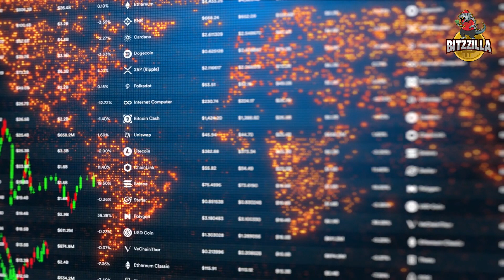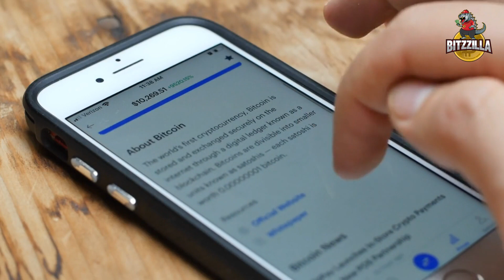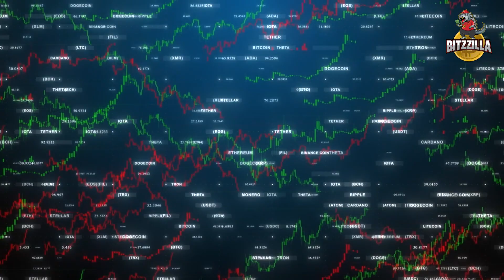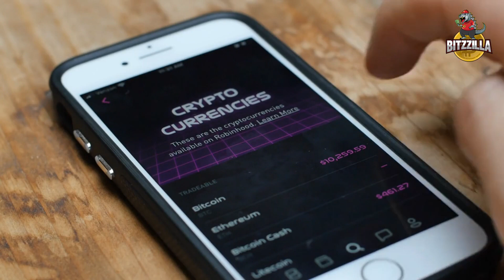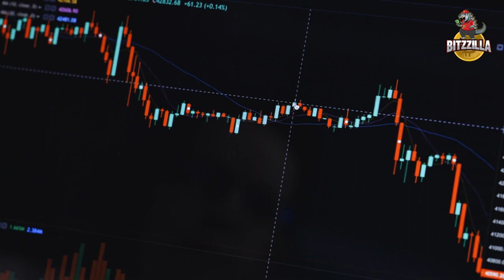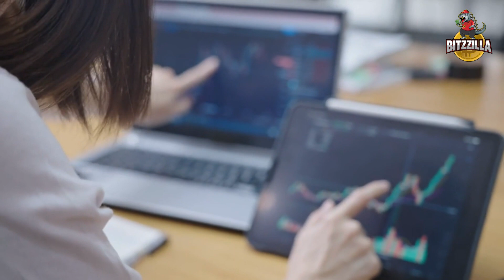How to BUY Crypto for Beginners - Let's get started!!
Cryptocurrencies have recently gotten a lot of attention from all over the world. These digital currencies have always made the news, whether it's because of a financial meltdown or a rebound. Now that the financial sector is on an upward trend, there is no better worthwhile way to engage in them than now. It's no surprise that Bitcoin is one of the most popular investments, but there are plenty others worth considering. Take a look at the top cryptocurrencies to invest in this week.

Crypto Swap - Did you miss out on Bitcoin 10 years ago?

If you are curious about it, check out this video, and watch it until the end. We have prepared the topic just for you.

Crypto Offers:

💸 BillFodl - BACKUP YOUR CRYPTO IN STEEL

💸 Crypto Coin - Finally! Discover THE Crypto formula that
finds winning signals based on proven time tested algorithms.

💸 Crypto Coin Drop - Do you want Crypto without having to do anything?

💸 Crypto Ultimatum - I HAVE MADE A DETAILED TRAINING SYSTEM THAT SHOWS AN ABSOLUTE BEGINNER (WITHOUT ANY SKILL) HOW TO MAKE HUGE PROFITS IN A SHORT TIME WITH CRYPTOS!

Crypto Platforms:

💰Crypto Trader Tax Let’s be real here: taxes are not fun at all to deal with. Now, add the complications of cryptocurrency and you have yourself an interesting situation. That being said, there’s tons of cryptocurrency tax softwares out there allowing you to simplify your accounting experience.

💰 Coin Shift Mamma - started out in 2013 as a brokerage for people looking to buy Bitcoin and Ethereum but has since expanded so that you can now also buy Ripple, Litecoin, Cardano and other cryptocurrencies there

💰 Coin Mama - Buy Bitcoin with SWIFT Bank Transfer

💰 Local BitCoin is an online marketplace for those of you who want to buy or sell Bitcoins for fiat cash.
This site allows you to trade Bitcoin in 248 countries, including the United States. Unlike an exchange, Local Bitcoins users are trading directly with each other – the site simply acts as a portal for those trades to take place.
Person-to-person crypto trades usually involve a small amount of risk, but LocalBitcoins deal with that by using a crypto “Escrow wallet”. This minimizes your risk to almost zero